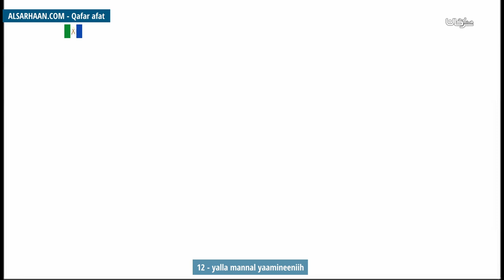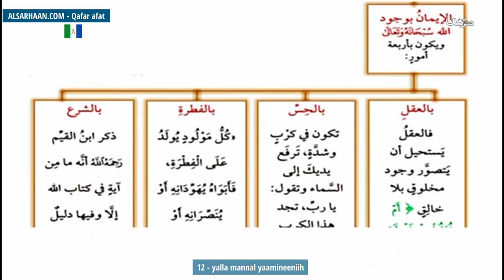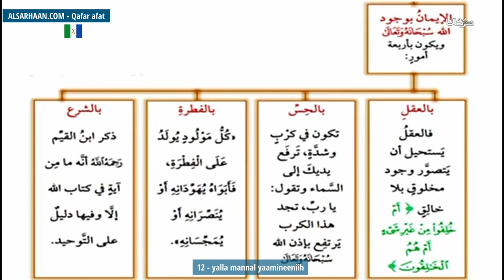12 yalla mannal yaamineeniih كيف يكون الإيمان بالله